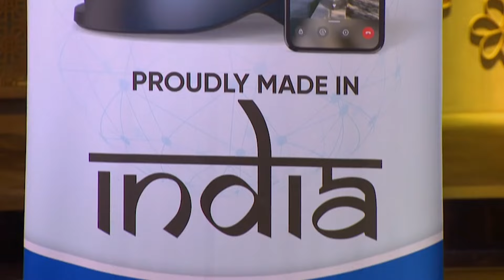Peyush को Pitcher के Company का Valuation लगा ज़्यादा | Shark Tank India S1 | Motor Works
Young businesses that wish to revolutionize the automobile industry with their aspiring vision are in front of the sharks to seek investments.